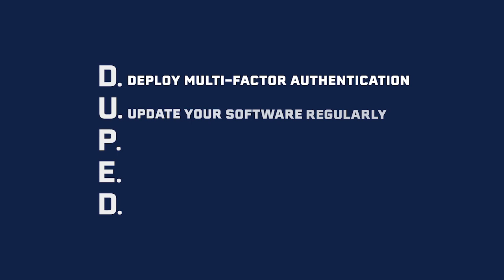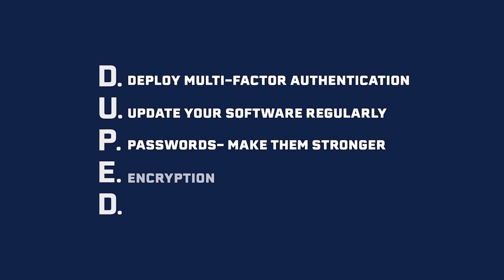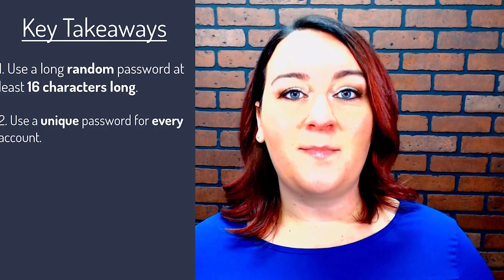2023 CfGL Training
Follow the NCC on Social!